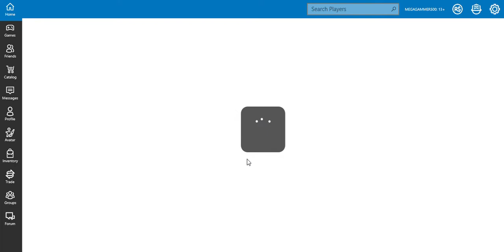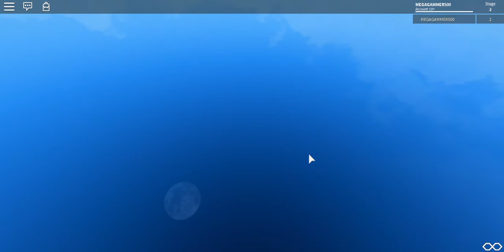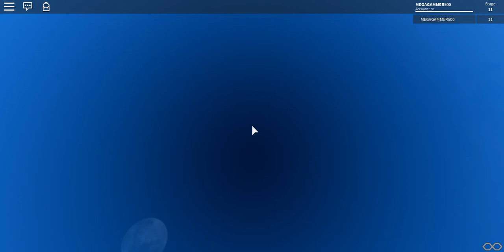Roblox Ninja Obby Part 1 (Old me Video)